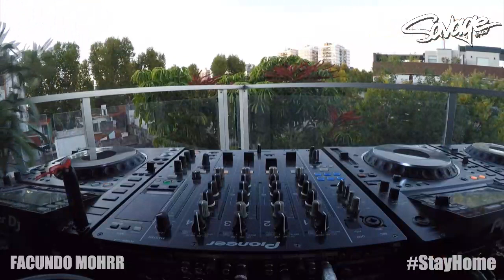Crew Savage Livestream feat. Facundo Mohrr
En estos tiempos difíciles de cuarentena, donde la música toma un papel muy importante, Crew Savage inicia una serie de livestreams con los artistas que nos vienen acompañaron desde hace varios años.

Las primeras entregas se transmitirán desde la intimidad de la casa de los artistas incentivando el aislamiento social (StayHome)

Inicia la serie de transmisiones nuestro residente FACUNDO MOHRR, quien es actualmente uno de los artistas más influyentes dentro de la escena latinoamericana a nivel internacional.

El sábado 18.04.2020, Facundo nos abrió las puertas de su casa con la mejor música, para proponemos tomar conciencia, quedarnos en casa y así, cuidarnos entre todos.